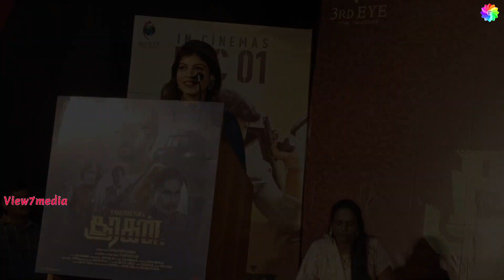The Trailer Launch of ”Sooragan" - Directed by Sathish Geetha Kumar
The trailer Launch of ”Sooragan" at Chennai on 21-11-23